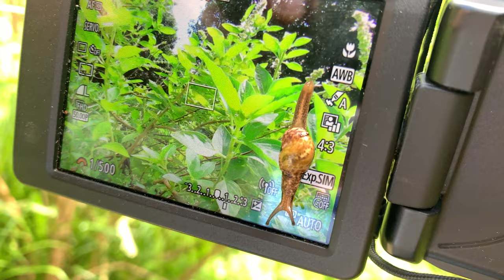Macadamia Orchard Interrows: Basil Biodiversity Close up on the Camera Lens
Perennial Basil (Ocimum sp.) is a hardy beneficial plant for increasing biodiversity in the Macadamia orchard. I take a few close-up shots and some of the subjects climb on the camera lens.
1:27 Mantis on camera lens
2:38 Assassin Bug nymph on camera
3:33 Dwarf Tree Frog close-up
4:08 Semi-slug leaves slime trail on camera lens
5:06 Assassin Bug nymph on camera lens